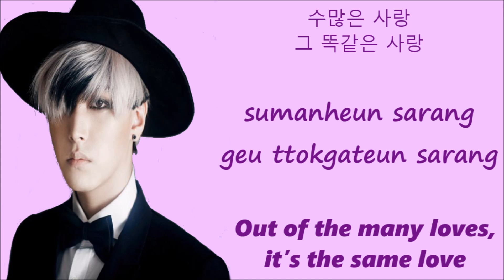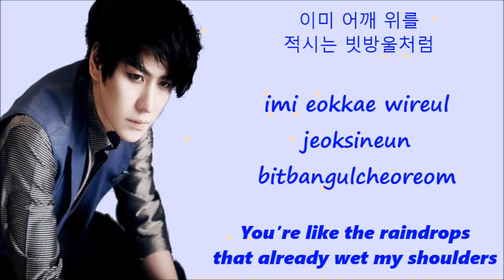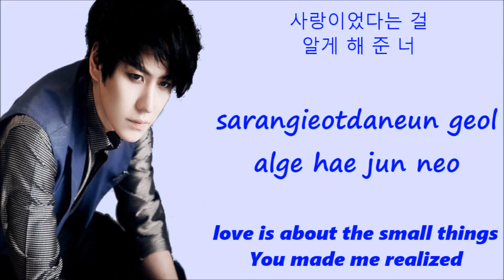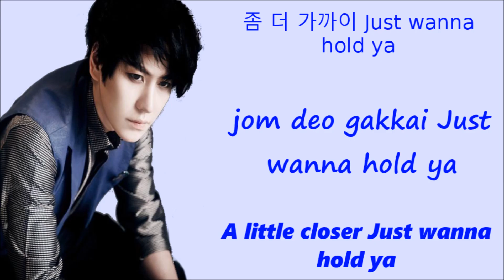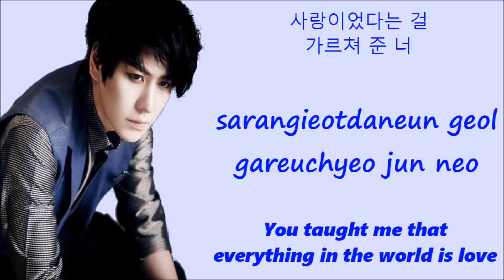Super Junior This Is Love[Han+Rom+Eng Lyrics]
Eunhyuk-Black
Kyuhyun-Dark Blue
Donghae-Light Blue
Sungmin-Purple
Leeteuk-Yellow
Siwon-Red
Ryewook-Grey
Heechul-Pink
Kangin-Green
All-White